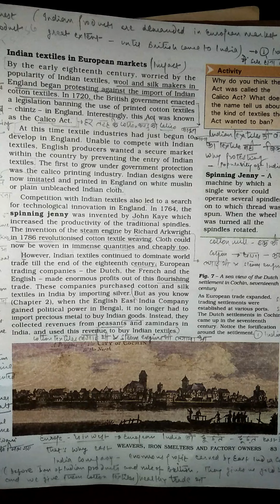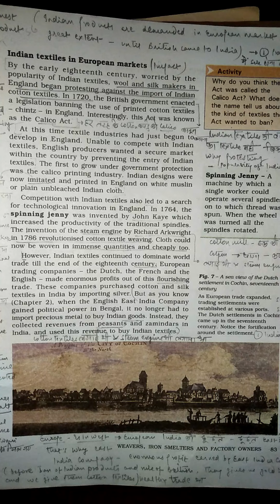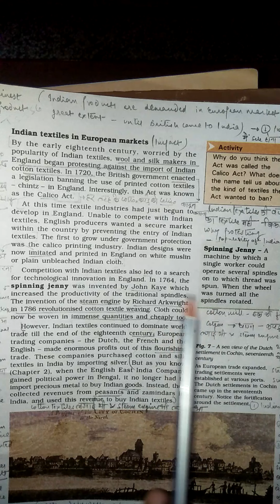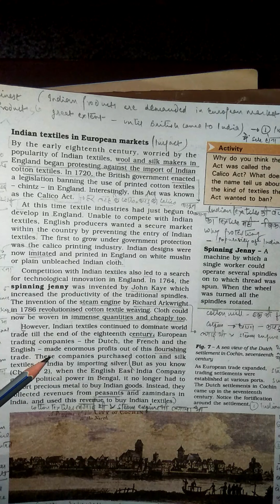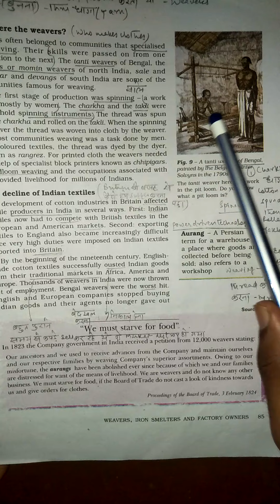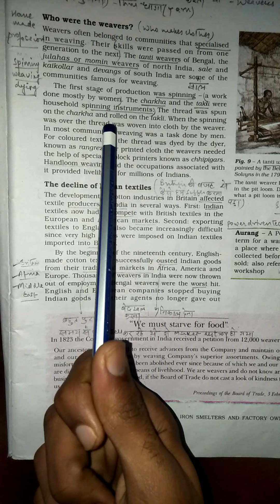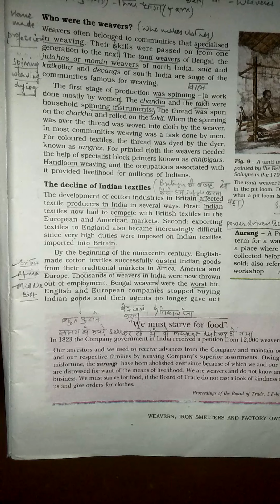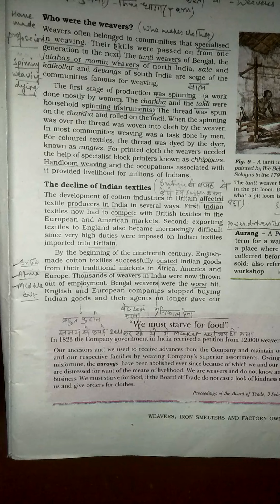Class 8 History Ch 7 Part 3